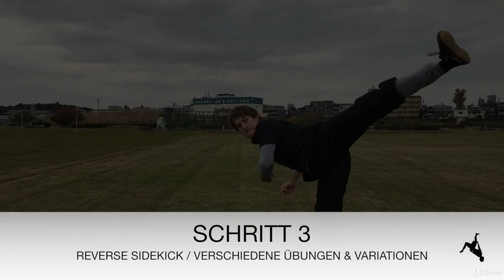Tricking Basic Kicks für Einsteiger - Lerne Kicks mit Style! : Reverse Sidekick - Schritt3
Tricking Basic Kicks für Einsteiger - Lerne Kicks mit Style!
Kompletter Guide für Kicks! Steigere deine Fitness, Beweglichkeit & Mobilität für Tricking, Kampfkunst und Akrobatik